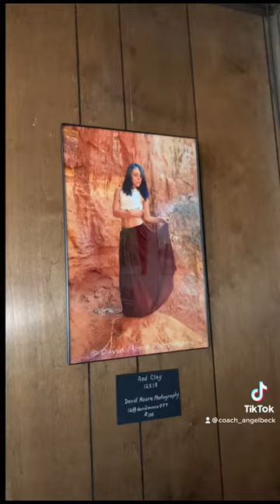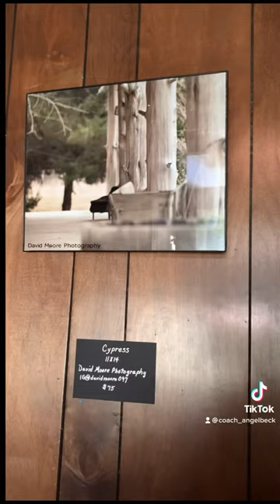Featured at gallery at kru on Mt Meigs by David Moore Photography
Hey friends visit @KRUonMtMeigs  and see David Moore photography gallery.. our work that was in a magazine cover in The Creative Collective Magazine “FACELESS” is up on the wall too!  The gallery is up for a month.: check it out!!